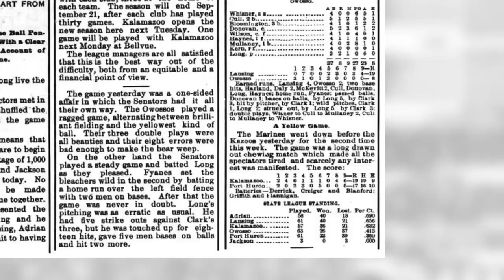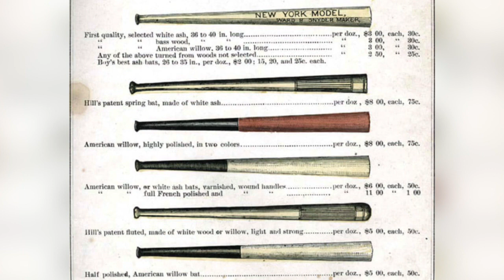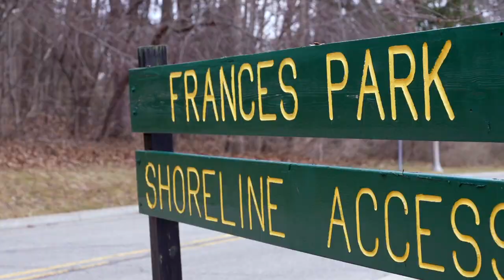Lansing Senators vintage baseball kicks off inaugural season May 1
Michael Jarema is starting a vintage baseball club and the rules date back to over 130 years ago.